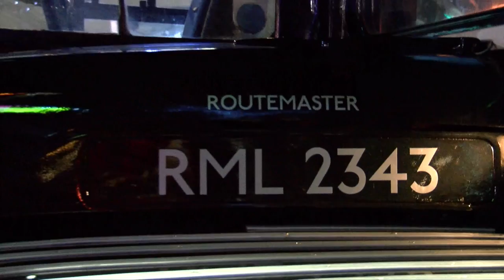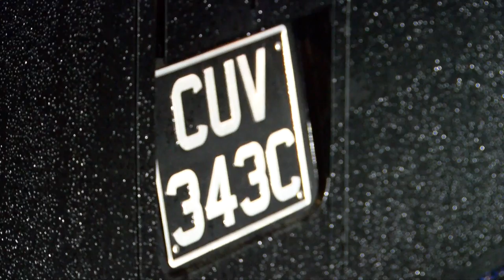The Last Bus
Discover the tale behind one of Edinburgh's greatest attractions - The Necrobus, and all the gory stories it entails!